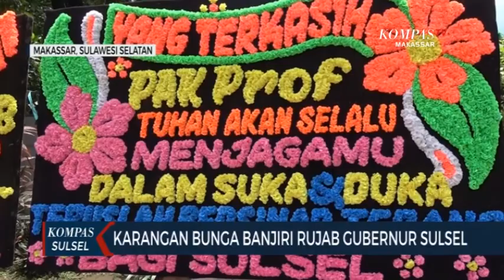Karangan Bunga Banjiri Rumah Jabatan Gubernur Sulsel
MAKASSAR, KOMPAS.TV - Rumah jabatan gubernur sulawesi selatan , sejak beberapa hari terakhir di banjir karangan bunga . Karangan bunga ini umumnya berisi dukungan untuk nurdin abdullah yang kini terkjerat kasus hukum di kpk .

Jejeran karangan bunga terlihat di rumah jabatan , gubernur sulawesi selatan , di jalan jendral sudirman , makassar .

Karangan bunga dikirim oleh orang tak dikenal , dan jumlahnya hingga puluhan .

Karangam bungan bertuliskan dukungan untuk nurdin abdullah yang tengan menjalani proses hukum di kpk , karena di duga menerima suap dalam preyek infrastruktur di sulawesi selatan .